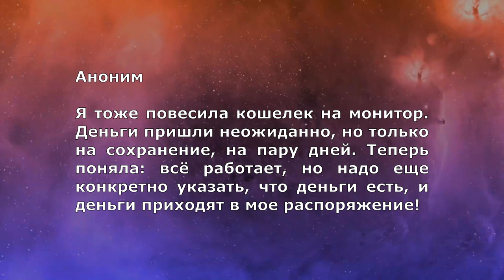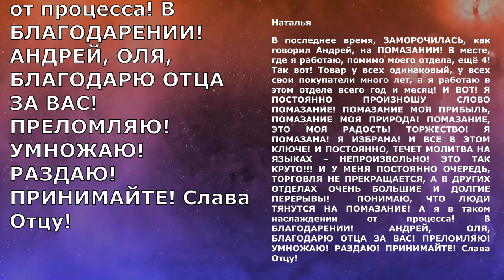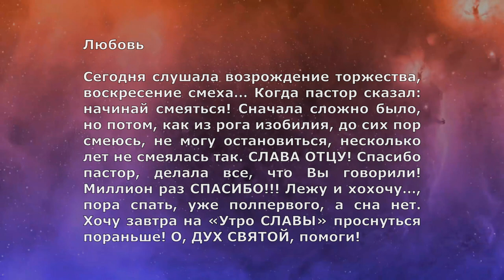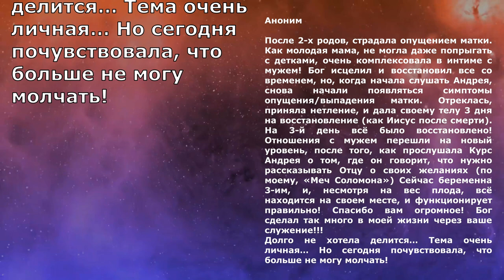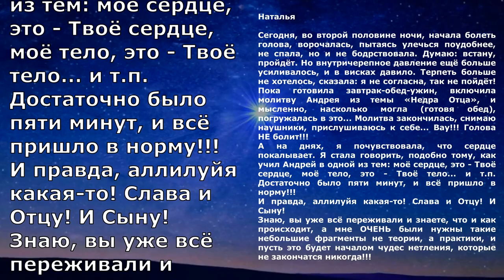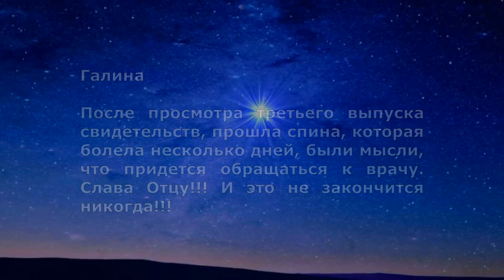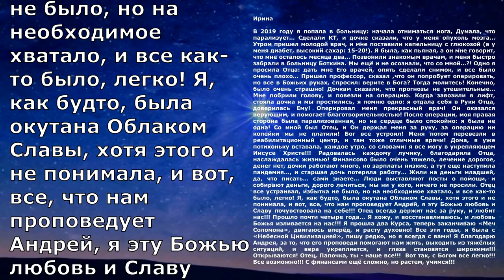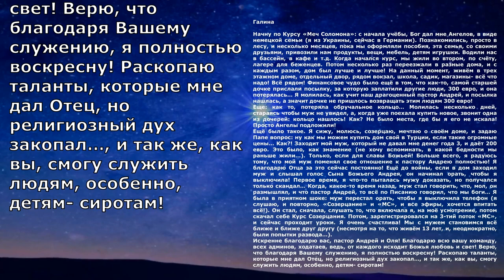СВИДЕТЕЛЬСТВА ЧУДЕС (17 выпуск)